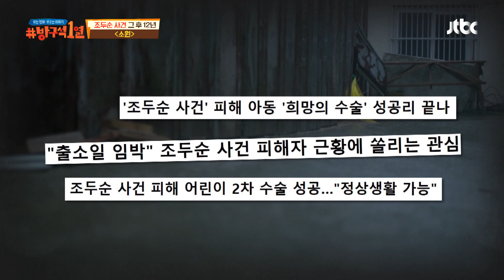[사법 현실] 대중의 기준에 비해 턱없이 미약한 성범죄 처벌 수위 방구석1열(movieroom) 131회 | JTBC 201115 방송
[사법 현실] 대중의 기준에 비해 턱없이 미약한 성범죄 처벌 수위